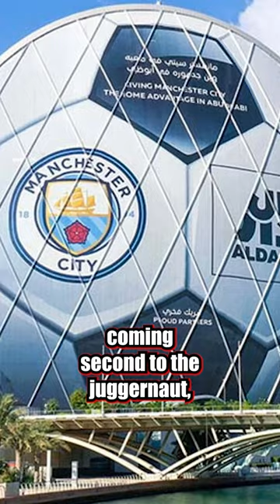Why Arsenal Fans Can Be Proud Of Their Young Team